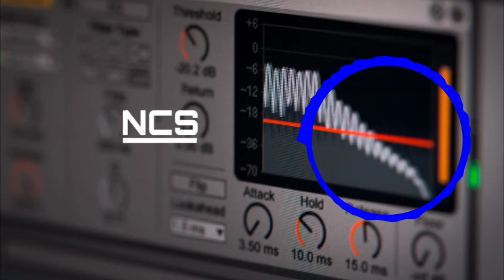Feel So Good Orginal Mix / NCS Release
No Copyright Free Music
Ncs Music
NCS Official Channel

Song: 3rd Prototype - Feel So Good [NCS Release]
Music provided by NoCopyrightSounds

NCS Official Youtube channel.